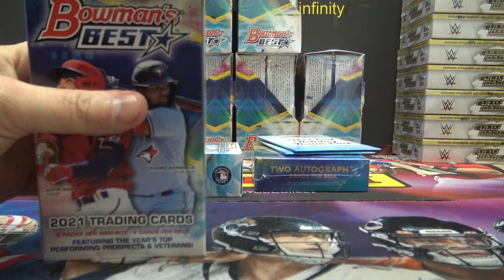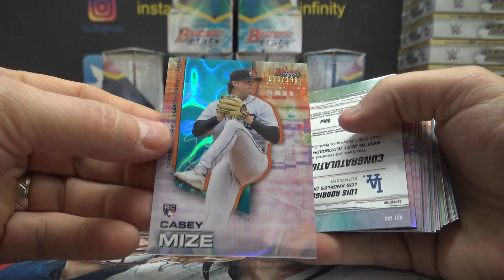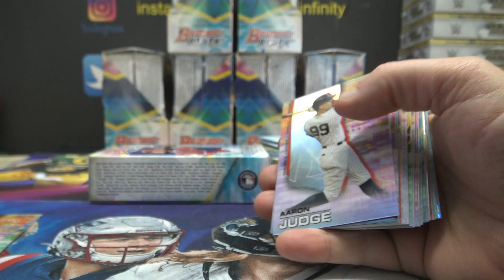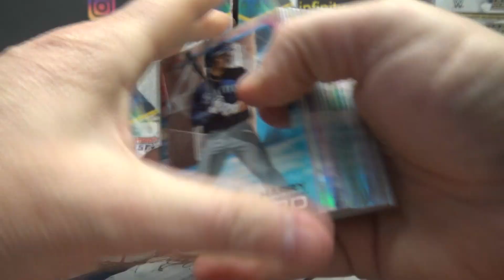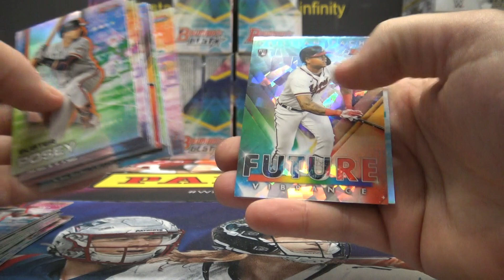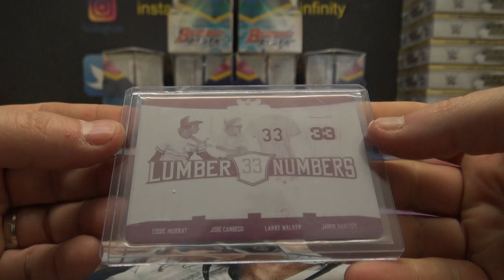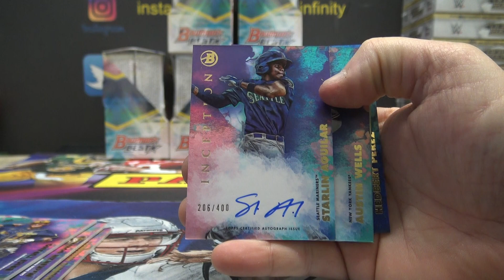GrizzleBees' 2021 Bowman Best MLB Baseball & Bowman Inception MLB 2 Box Break